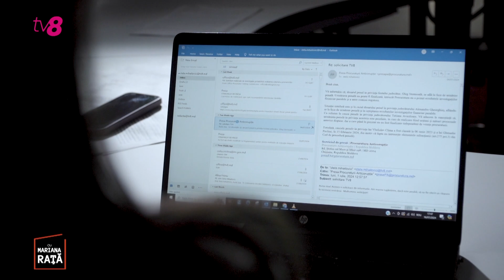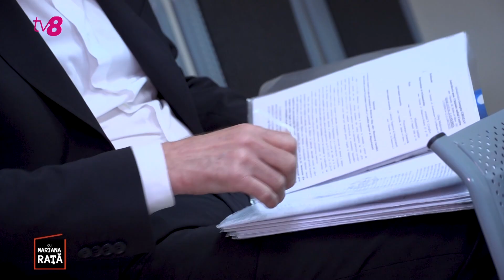Ex-judecătorii Vladislav Clima și Ghenadie Pavliuc, scoși de sub urmărire penală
Ex-judecătorii Vladislav Clima și Ghenadie Pavliuc, scoși de sub urmărire penală. Care este soarta altor dosare de îmbogățire ilicită.